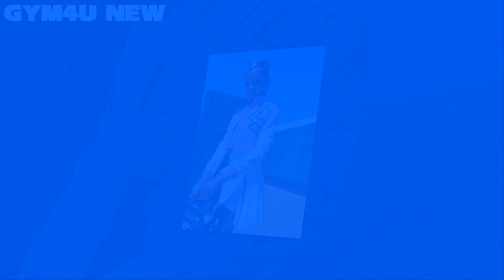That Girl Lay Lay (Alaya High) Vs Ahvi LeeXO 🔥 Transformation 2022 || From Baby To 15 Years Old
*Alaya High was born on 28 January 2007 in Houston, Texas. She later moved to Atlanta, Georgia, to make her career. "That Girl Lay Lay'' is the online pseudonym of Alaya High, an American 'Instagram' personality-turned-freestyle artist. She took the internet by storm with her freestyle videos, which she usually shoots while sitting on the passenger seat of her father's car. Lay Lay started her journey with 'Instagram' and then earned impressive fame across her social-media channels. The multi-talented child prodigy has gathered inspiration from her father, who is quite a well-known personality in the music industry. She has been composing, producing, rapping, and singing since the tender age of 5. Thus, she acquired fame in her early teens and even bagged a contract from a premier music label, making her the youngest-ever female rapper to sign to a music label. Additionally, she released her debut album in 2018. She has also appeared on 'The Ellen DeGeneres Show.' Lay Lay's freestyle raps have been able to impress celebrities such as 50 cent, Quavo, Le' veon Bell, Mindy Kaling, and T.I. With so many achievements at such a tender age, Lay Lay is all set to become a household name, not only as a hip-hop artist but as a complete entertainer.
Lay Lay owns a self-titled 'YouTube' channel, where she posts her music videos. Her her first album, 'Tha Cheat Code,' under the label 'Empire,' along with her debut single, 'Go Lay Lay Go.' She had previously released a freestyle performance on Drake's 'I'm Upset.' She created the channel on May 28, 2018. She has acquired around 490 thousand subscribers on the platform to date. Some of the most popular videos on the channel are 'OLD TOWN ROAD FREESTYLE,' ‘MONEY IN CAR FREESTYLE ORIGINAL,' 'MONEY ROUND HERE FREESTYLE, 'That Girl Lay Lay - Mama (Official Video).

*Ahvi LeeXO Vs That Girl Lay Lay Stunning Transformation From Baby To Now

Ahvi LeeXO Social media personality who shot to stardom as one of the children on The Lee Family YouTube channel. Her family posts a mix of pranks and challenges for more than 280,000 subscribers. She has also posted her own prank and GRWM videos on her Ahvi LeeXO YouTube channel. They began posting more YouTube shorts in 2022.

Alaya High Also known as Alaya High or Lay Lay, she is a hip hop artist who became the youngest female rapper to sign a record deal with Empire Records. Her debut single is called "Go Lay Lay Go." In 2020, she signed an overall deal with Nickelodeon.